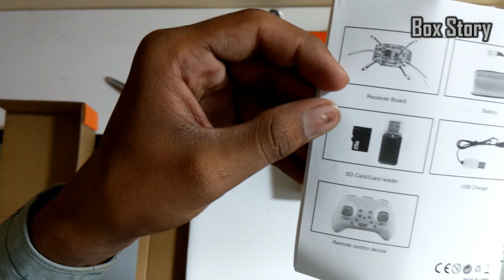Unboxing HX750 Drone | under 800 rupees | Box Story | Ultra HD 4K 2160p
We unbox drone HX750 in this video.
Shy Products Presents axis gyro quad - rotor aircraft flight. this is an unprececdentned technology bring to you a new enjoyment with headless mode and one key return option, very fun to fly and has a greate control on the Coptor. It has strong stability, easily implement various flight movements, stronger wind resistance, easier to control. 2.4G technology adopted for anti-interference, more copters LED night lights, it is also suitable for night flight With CF mode, it can come back easily in any direction One press automatic return, you will never be worry about missing it This 6 Channel 2.4G 6 Axis Gyro Hexacopter with Radio Transmitter and Receiver, a hexacopter , is controlled by a standalone remote controller, which means you'll probably have to practice using it to get the hang of the controls.

HX750 Drone

you can follow we in facebook and Instagram